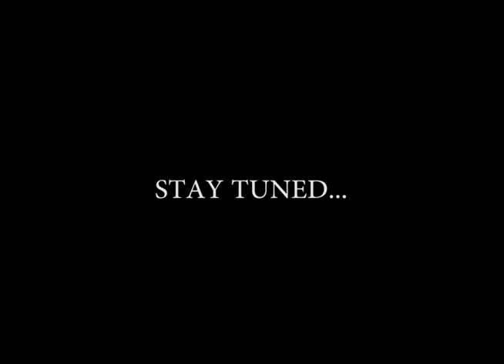Matt Molchany Milks Banchi at Shards Studio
Studio video for Banchi - Get pumped for new music!